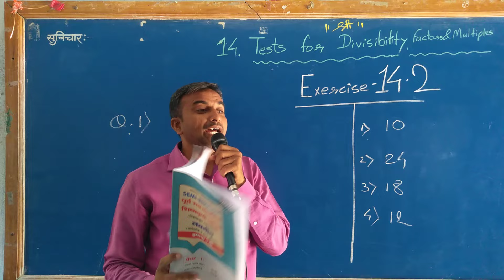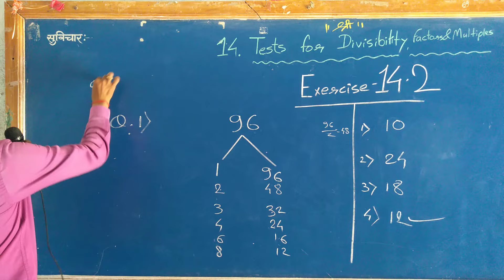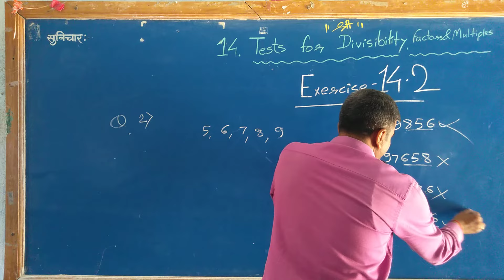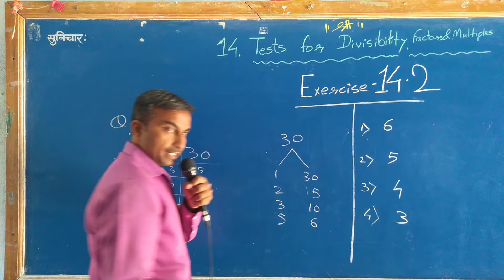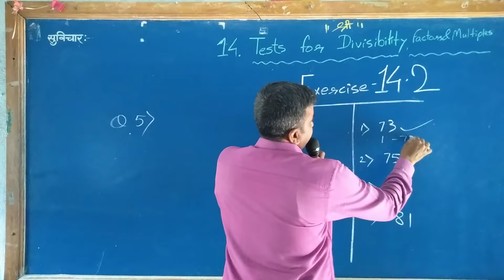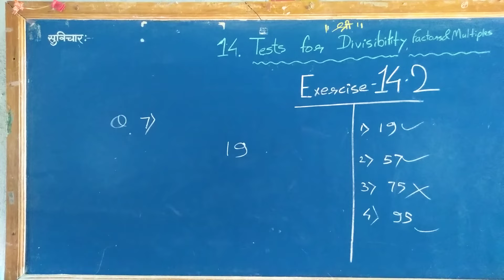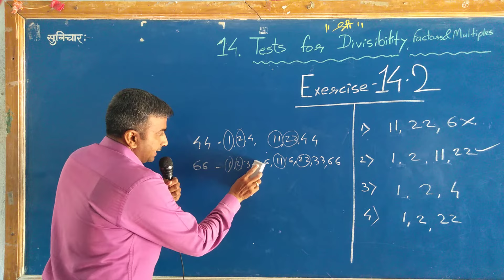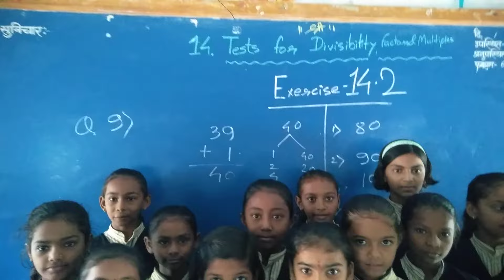5th Scholarship Exercise 14.2 Tests for Divisibility Factorise and multiple The Numbers Mathematics